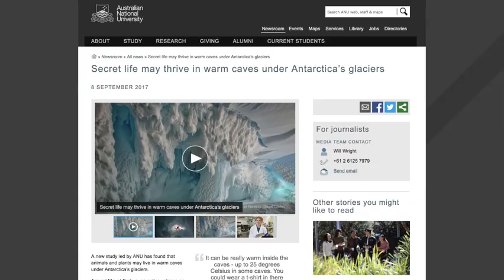Newly discovered caves in Antarctica could be home to unknown life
Newly discovered caves in Antarctica could be home to unknown plant and animal species.

Australian scientists from Australian National University were investigating ice caves under Antarctica's glaciers when they found caves warm enough to support plant and animal life, the university said in a statement.

Steam from Mount Erebus, an active volcano on Ross Island in Antarctica, has created an extensive cave system under Antarctica's icy surface. Lead researcher, Dr. Ceridwen Fraser, from the ANU Fenner School of Environment and Society said analysis of soil samples from these caves revealed traces of DNA from plants and small animals.

"It can be really warm inside the caves -- up to 25 degrees Celsius [77 degrees Fahrenheit] in some caves. You could wear a t-shirt in there and be pretty comfortable. There's light near the cave mouths, and light filters deeper into some caves where the overlying ice is thin," Fraser said in the statement.
Most of the DNA was similar to moss, algae and invertebrates found in Antarctica, but some of it could not be identified.

"The results from this study give us a tantalising glimpse of what might live beneath the ice in Antarctica -- there might even be new species of animals and plants," Fraser added.

Professor Laurie Connell, a co-researcher from the University of Maine, said further research is needed to conclusively prove if new plants and animals live in the caves. The next steps, she says, are to search the caves for living organisms, and "if they exist, it opens the door to an exciting new world," she said.